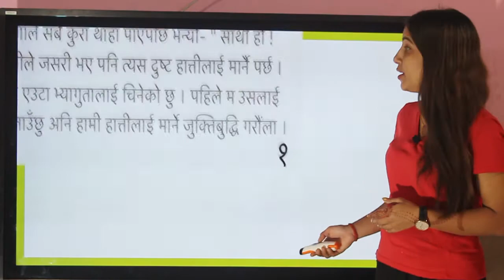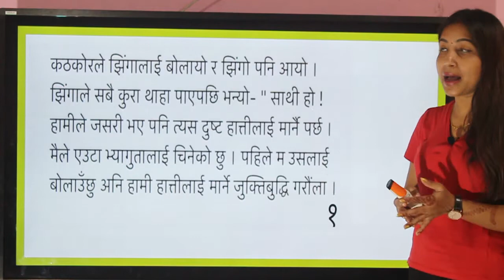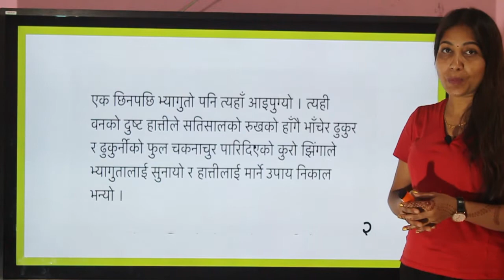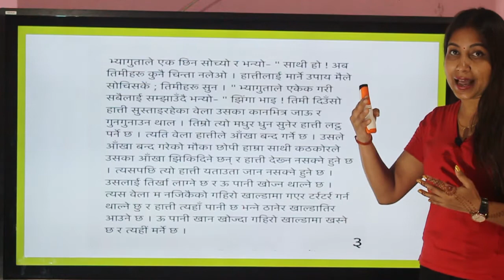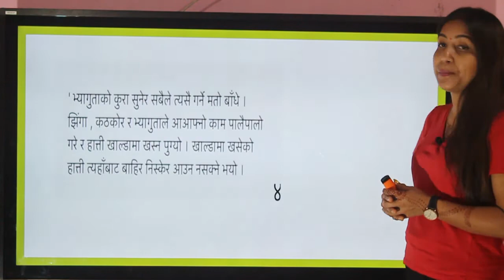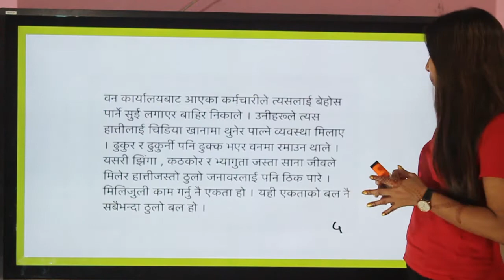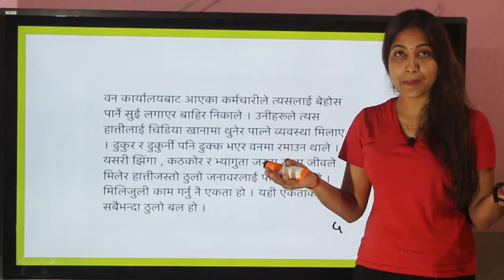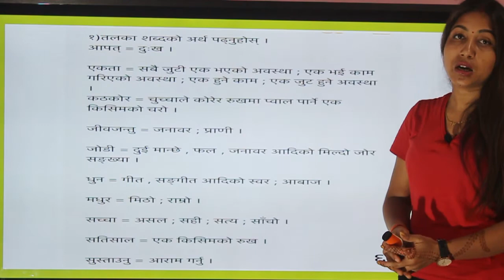बिषय-नेपाली ( कक्षा-४ ) एकताको बल - विधा-कथा (पाठ-७)